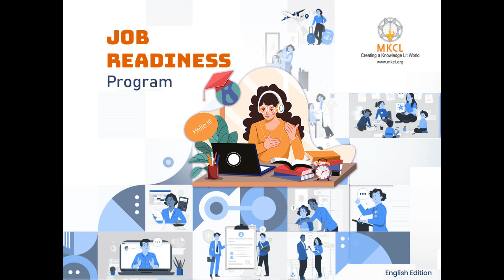#06 Psychology of Success Soft Skills MKCL's Job Readiness Program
Our goal is to provide a valuable resource for all learners to improve their soft skills, and we hope that our audiobook will be a convenient and effective way for you to achieve that goal. Try our user-friendly audiobook to enhance your soft skills, communication skills and personal effectiveness skills. It's a convenient and effective resource for personal and professional growth. Whether you prefer learning through listening or seek a unique approach, join us on this journey. Welcome to the MKCL's Audiobook series, where you'll find a wealth of knowledge on Soft Skills, Communication Skills, and Personal Effectiveness Skills! MKCL is a pioneering organization in the realm of education, development, governance, and transformation. Our mission is to equip learners with the necessary tools to thrive in the ever-evolving landscape of new-edge careers. Embrace the opportunity to improve your soft skills, refine your communication abilities, and enhance your personal effectiveness. Wishing you an enjoyable and enlightening learning experience. Happy listening! Welcome to MKCL's Job Readiness Program Soft Skills Audiobook playlist! Each chapter is expertly narrated by our AI voice,
providing a clear and easy-to-understand listening experience. We've also included transcripts of each chapter in the same package,
allowing for review and self-paced learning. Perfect for those starting their career or looking to upskill their soft skills.
Start learning with MKCL's Job Readiness Program Soft Skills Audiobook today!